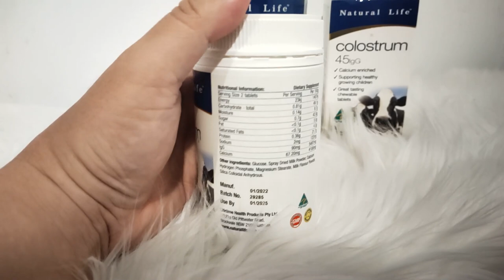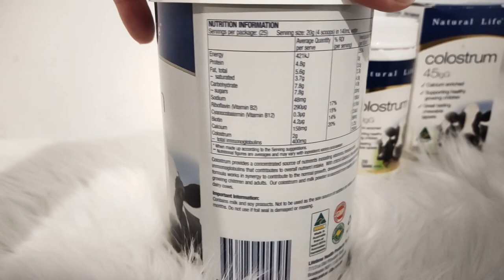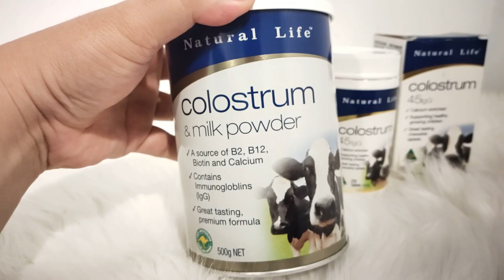MANFAAT KOLOSTRUM ( ASI PERTAMA KALI ) - TANYAKAN DOKTER